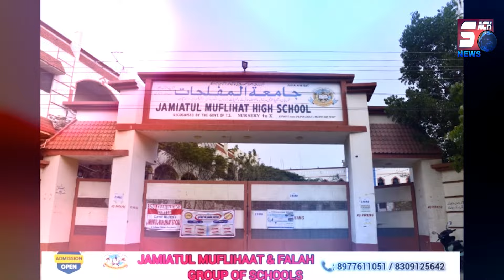Hyderabad Express News | 11 KGBV School Students Fall ill due to Food Poisoning in Narsapur